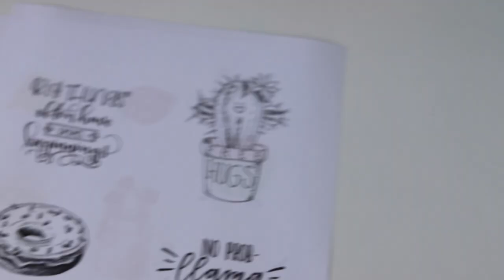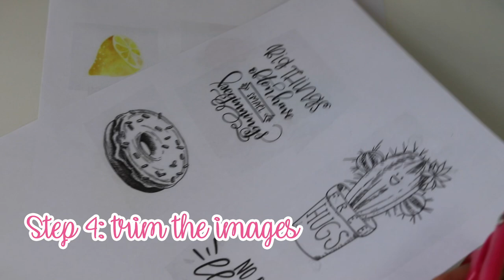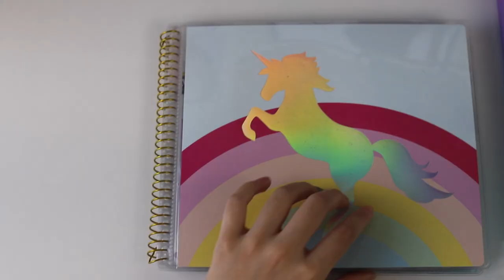How to MAKE WATERPROOF STICKERS! Super Easy Make Your Own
Hi Guys, in this video, I'll be showing you how to make your very own stickers. I love collecting stickers but making them is so fun. The method is so easy too! All you need is a printer, tape, scissors, water, and wax or parchment paper. Here are the steps:

Step 1: Gather images
Step 2: Print out images
Step 3: Cover images in tape
Step 4: Trim the images
Step 5: Soak the taped images in water
Step 6: Prepare wax paper
Step 7: Rub paper off stickers
Step 8: Dry stickers on wax paper
Step 9: Peel and enjoy!

That's it!